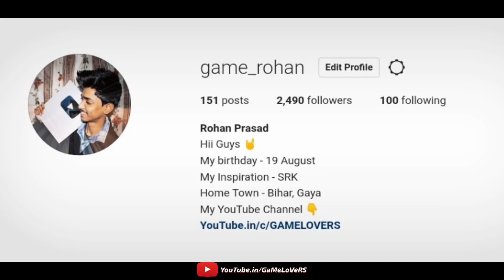How to Unlocked Carlo Character in PUBG Mobile | New Character Update is Here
Tencent Games' PUBG Mobile has recently launched a new character system called Victor and Sara, and now a new character is coming out named carlo.

Carlo is a person who defeats an enemy or opponent in a battle, game, or other competition.

0qkg

My Player Name FMCH乡ROHAN
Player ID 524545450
My Clan Name - FlamingCheetah
Social Media...

                                                                ~Rohan
IGNORE
pubg mobile new character carlo
PUBG Mobile: The new character system Victor and how to get him for free
10 Characters Of PUBG That Are Taken From Real-Life Celebrities
How To Unlock Sara Character For Free PUBG Mobile | Unlocked Sara Free PUBG Mobile
New Character CARLO - PUBG Mobile New Character Emote
Pubg Mobile New Special Character Carlo Coming Soon | Pubg New Carlo Character Emote & Voice Leaks
New Character Carlo First Look, Emote,Voice Pubg Mobile
PUBG MOBILE NEW CHARACTER CARLO COMING SOON FIRST LOOK AND EMOTES😎😎 1st in the World
new developable character carlo arrived pubg mobile victor sara carlo